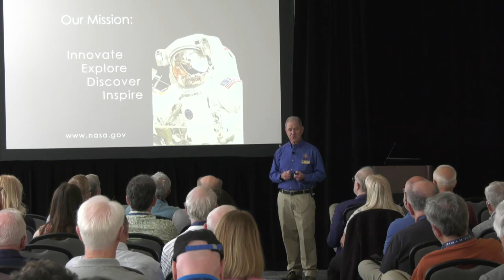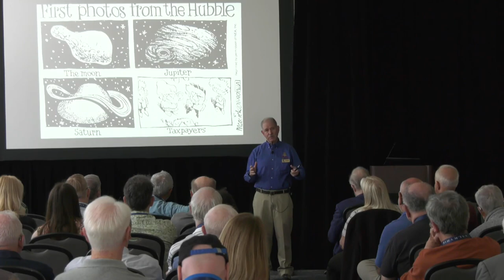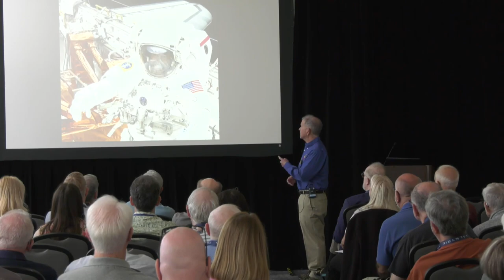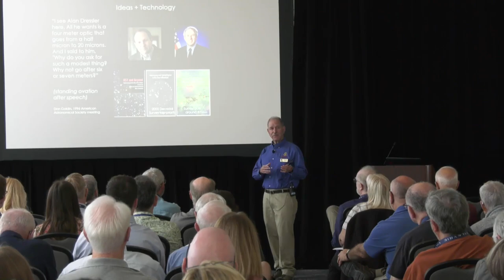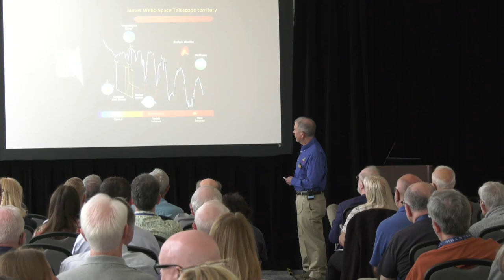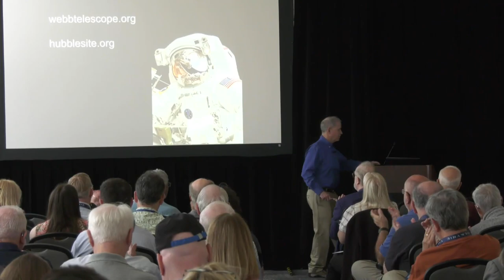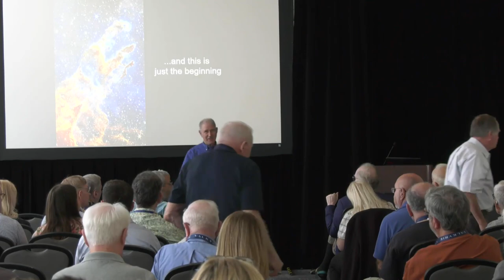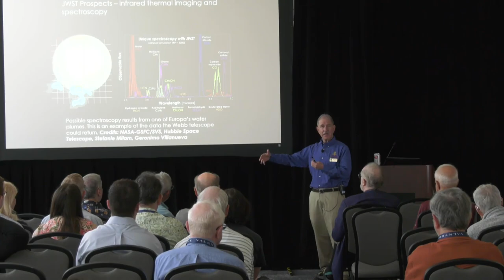2023 U.S. Astronaut Hall of Fame® Weekend Astronaut Talk: John Grunsfeld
The Astronaut Scholarship Foundation brings you a compelling talk from Astronaut John Grunsfeld titled HST & JWST: A Tale of Two Telescopes. This special talk was part of the 2023 U.S. Astronaut Hall of Fame® Weekend where we welcomed Roy Bridges and Mark Kelly to the U.S. Astronaut Hall of Fame.